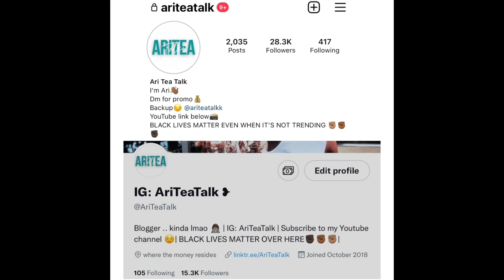NBA YOUNGBOY’S MOM GOES OFF ON LIVE FOR TALKING ABOUT HER CHAIN | REVEALS NEW REALITY TV SHOW COMING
This link will take you to my Celebrity tea page, my website for my business & much more .. :